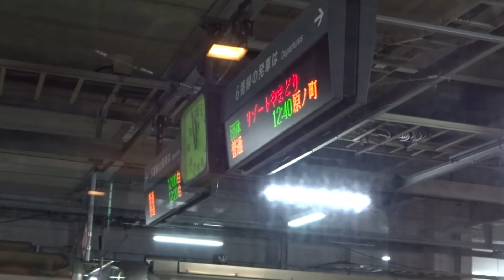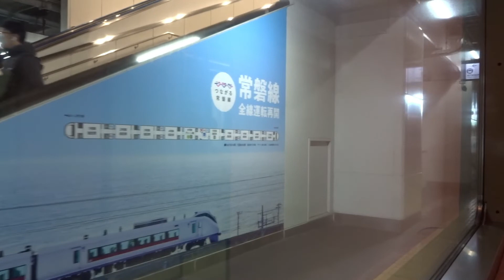福島発山形行き仙山線直通485系リゾートやまどり③車窓編(仙台→山形→仙台)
車窓編続編です。リゾートやまどりは485系なのでモーター音が懐かしくて乗っていて飽きません。